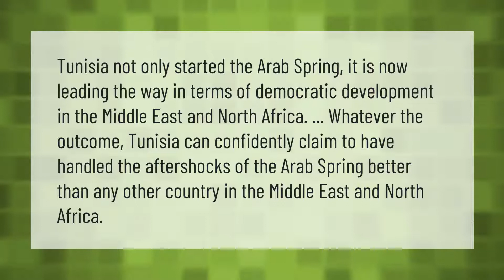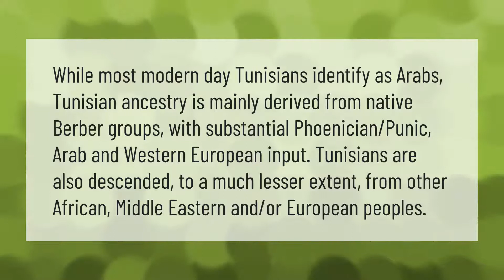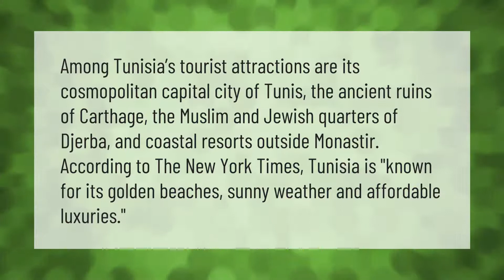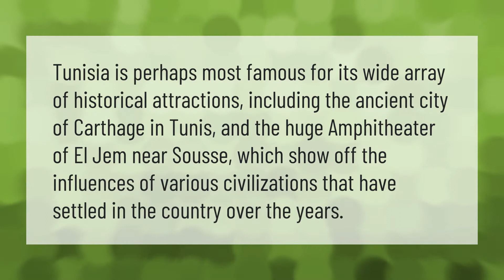Is Tunisia an Arab country?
00:00 - Is Tunisia an Arab country?
00:38 - Are Tunisian white?
01:11 - What language do they speak in Tunisia?
01:50 - What's Tunisia famous for?
02:22 - Is Tunisia safe to visit?
02:53 - Why do Tunisians look European?
03:24 - What is Tunisia well known for?

Laura S. Harris (2021, April 6.) Is Tunisia an Arab country?
    AskAbout.video/articles/Is-Tunisia-an-Arab-country-209150